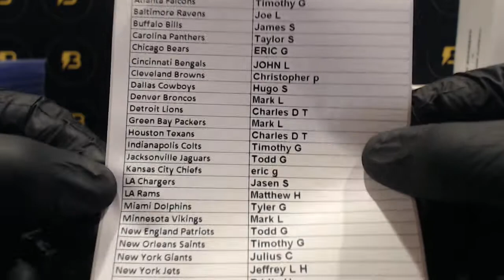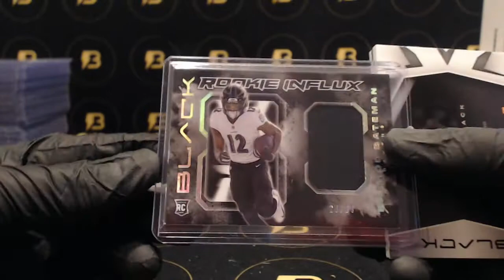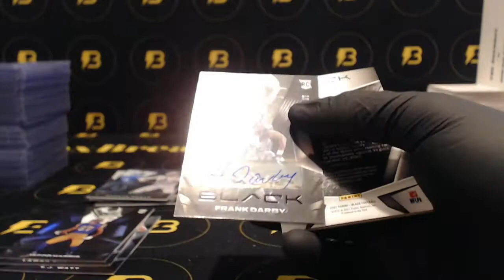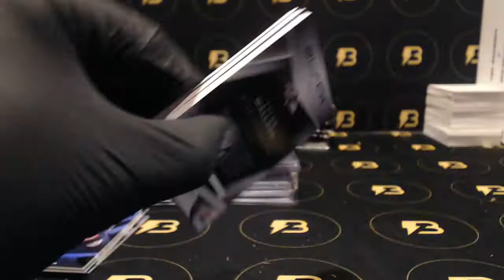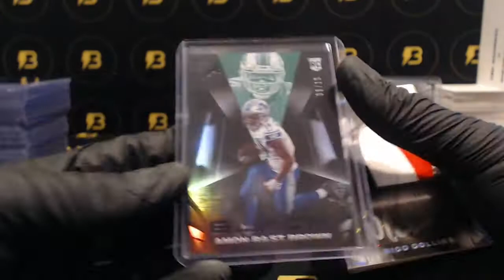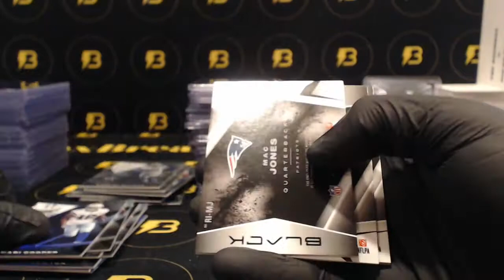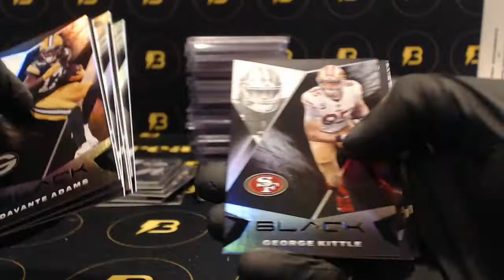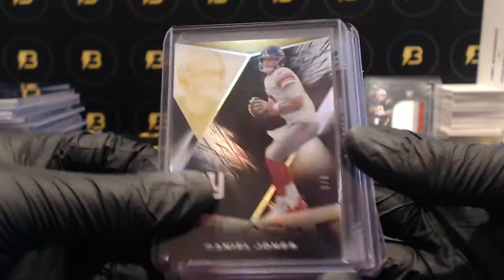2021 Black Football 12-Box Case Break #11